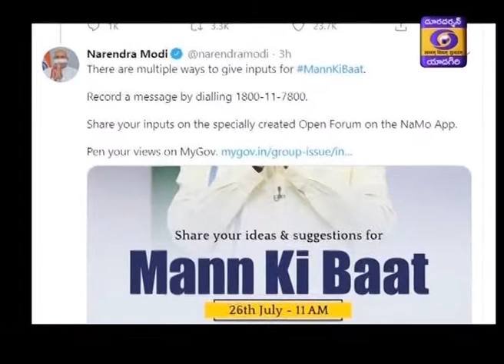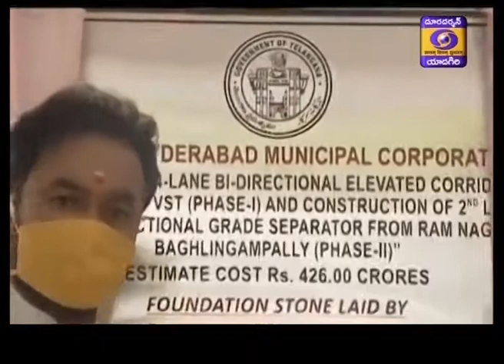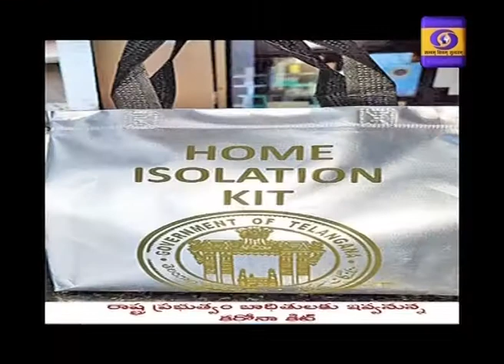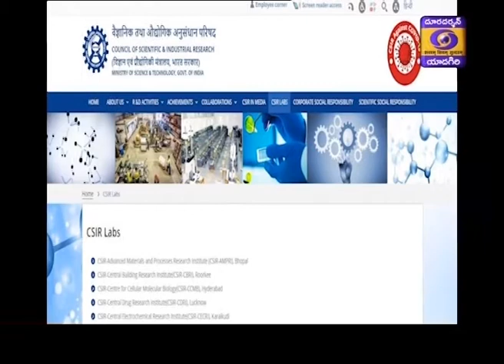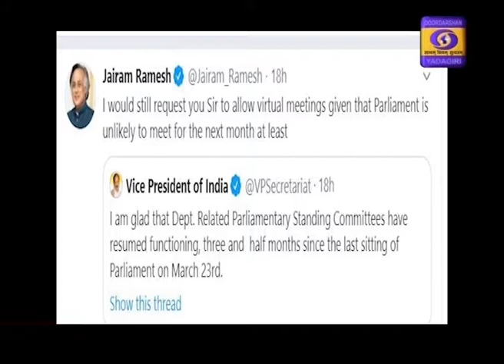Telugu News || Dt 11-07-2020, 13:00 Hrs